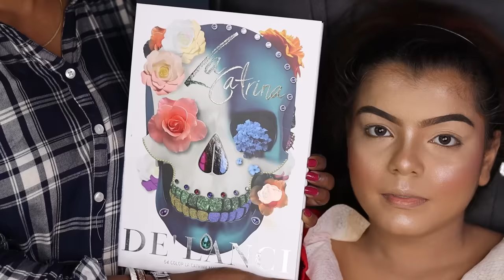Glass Finish Bridal Makeup Tutorial /Aishwarya Rai Inspire Makeup Look From Devdas /Paro Makeup Look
SUGAR Cosmetics - Contour De Force - Face Palette with Lightweight Blush, Highlighter And Bronzer
SUGAR Cosmetics Contour De Force Mini Highlighter - 01 Champagne Champion
Hojo Highlighter
Forever52 Liquid Concealer
Imagic Glitter Glue
Forever52 16 Color Camouflage HD Palette
Imagic PROfessional cosmetics 6 COLOR TOUCH BLUSH PALETTE
imagic Professional Cosmetics 4 Color Contour Palette
Imagic PROfessional cosmetic FIX GEL 5ml, for eyeshadow pigment or glitter powder fix gel, Two Way Gel
Imagic PROfessional cosmetic HD HIGH DEFINITION POWDER LOOSE POWDER
Faces Canada Ultime Pro Intense Gel Kajal 1.2 g With Free Sharpener (Black)
IMAGIC Gel Eyeliner, Waterproof
Belly brush set of 20 pcs
BEILI Makeup Brushes 30Pcs Professional Makeup Brush 👇
Neutrogena Hydro Boost Hyaluronic Acid Hydrating Water Gel Daily Face Moisturizer For All Skin Types, 50g
Canon EOS 90D Digital SLR Camera
Canon EF50MM F/1.8 STM Lens
DIGITEK® (DRL-14C) Professional (31cm) Dual Temperature LED Ring Light with Tripod Stand
DIGITEK® (DRL 018) Professional 46 CM (18 inch) Big LED Ring Light with 2 Color Modes
KODAK R2 18" Ring Light for Camera
DIGITEK® (DCL-150W) Continuous LED Photo/Video Light

Professional Chandan design
Professional bindi design
Professional kalka design
Kumkum design
beautiful Chandan design
Bridal Chandan design
Forhead bindi making
Forhead kalka tutorial
Kalka design
Kalka art
Letest kalka design
SUBHRA' S MAKEOVER
BEST KOLKA DESIGN
CHANDAN ART
FOREHEAD DESIGN
BRIDAL KOLKA
RECEPTION KOLKA
BENGALI KOLKA
MAKEOVER
MAKEUP
BRIDAL
BENGALI BRIDAL
BENGALI RECEPTION
KOLKA TUTORIAL
BENGALI BINDI
KRYOLAN
MAC
HD
MAKEUPFOREVER
BEST MAKEOVER
BEST BENGALI BRIDAL
BEST BRIDAL
BEST BENGALI WEDDING MAKEUP
BEST BENGALI RECEPTION
BEST INDIAN BRIDAL MAKEOVER
BEST INDIAN RECEPTION
BEST INDIAN MAKEUP
BEST HALDI LOOK
MODERN RECEPTION MAKEUP
EXCLUSIVE INDIAN MAKEUP
EXCLUSIVE BRIDAL MAKEUP
EXCLUSIVE  RECEPTION MAKEUP
000 tuli art
000 brush kalka art
000 brush for bindi design
galer kolka
chick kolka
Traditional kolka
bindi
kolka
chandan
kalka
kolkata
बिंदी
बिंदी डिज़ाइन
मेकअप आर्टिस्ट
बेस्ट मेकअप आर्टिस्ट
advance kolka
professional kolka
professional bridal course
bridal
Real bridal
3D Makeup bridal
HD Makeup bridal
Full Coverage makeup Bridal
HUDA Beauty Makeup Bridal
Long lasting makeup
long lasting bridal makeup
waterproof Makeup
Studio Makeup
Real bridal makeup
best makeup artist
best bridal look
best Indian makeup
bridal makeup
indian bridal makeup
waterproof Makeup
beginner makeup
easy makeup
summer makeup
winter makeup
makeup
airbrush makeup
makeup at home
self Makeup
self bridal makeup
Kolkata Makeup artist
best Makeup tutorial
best Makeup artist in kolkata
best Makeup artist in Hooghly
best Makeup artist in west bengal
best Makeup artist in india
matte makeup
power of makeup